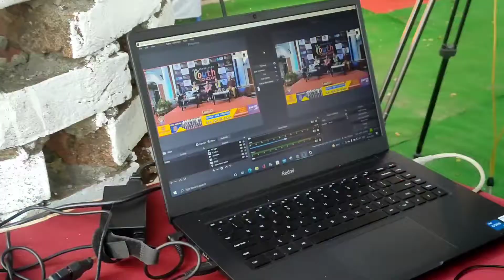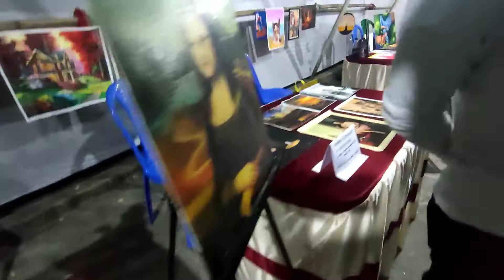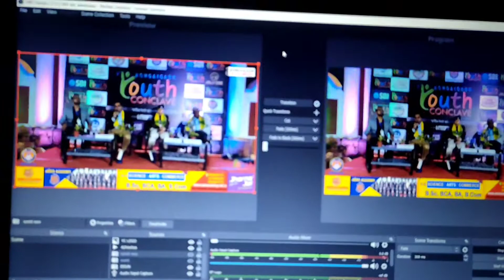Bongaigaon youth conclave 2021 with DC,SP,MLA of Bongaigaon, KAC CEM & Rupam Bhuyan